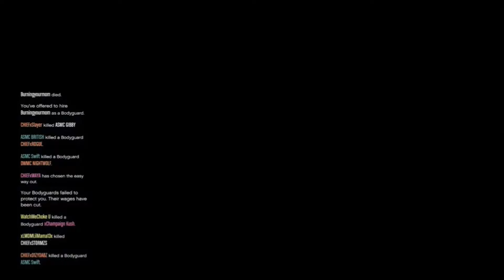FMW with ASMC JGMC Vs WAR CHIEFS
inv only FMW invited by JAMES GANG MC,  and BURN nd Abyssus Showed up lol